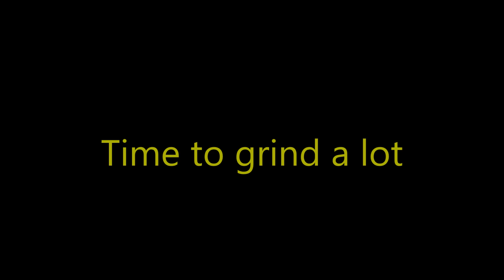Magnet Simulator Update 5.5